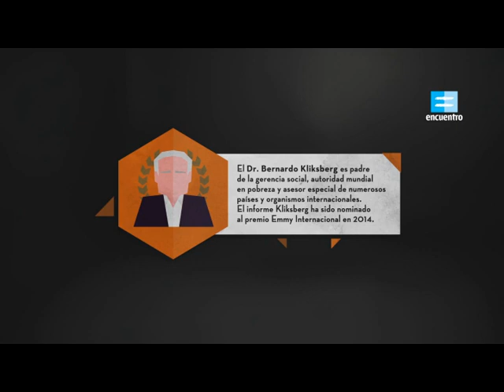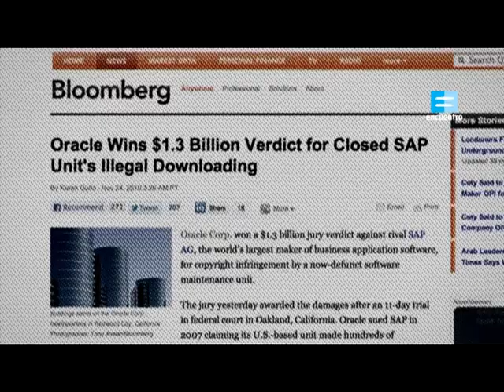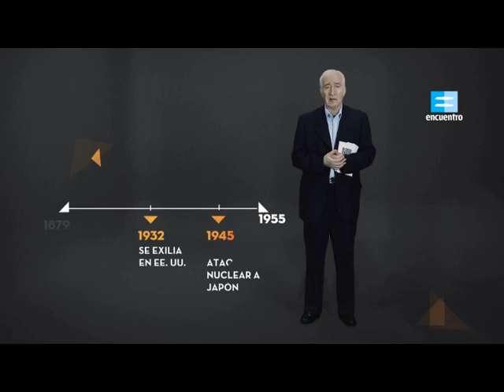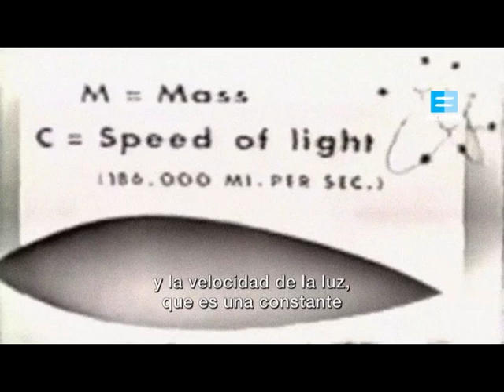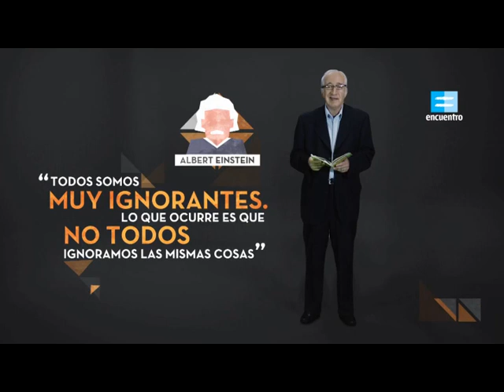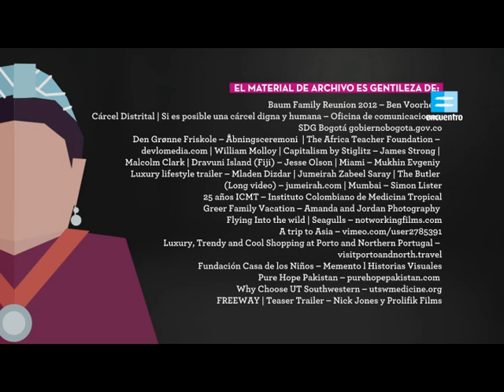Los que cambiaron el mundo: 03) Albert Einstein